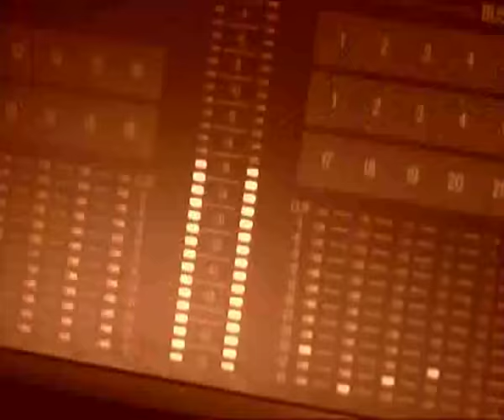The Irish Pub by The High Kings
The High Kings perform their new song in the studio: the Irish Pub. , or to download this track for FREE visit the HK